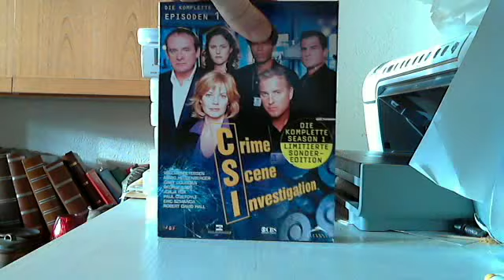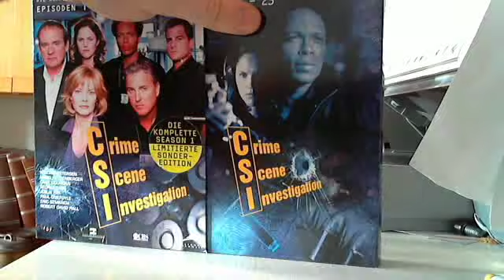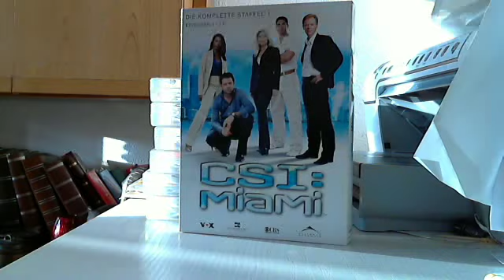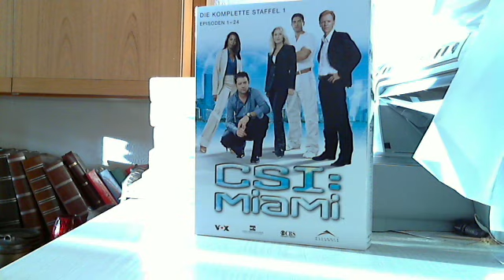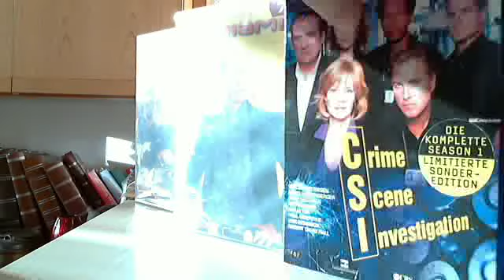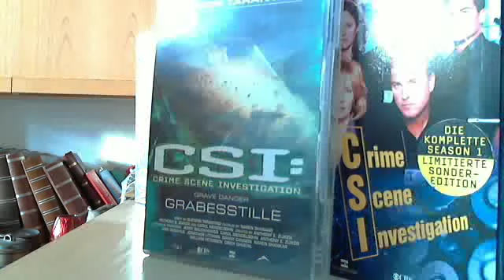JakeHays4EVA01's Collection Update "C" Part 4 -SPECIAL-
CSI / CSI Miami / CSI Grabesstille